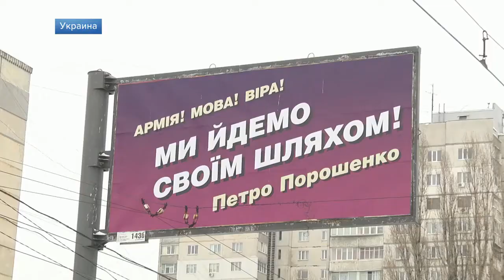На Украине вступил в силу закон, выводящий на новый уровень церковный раскол